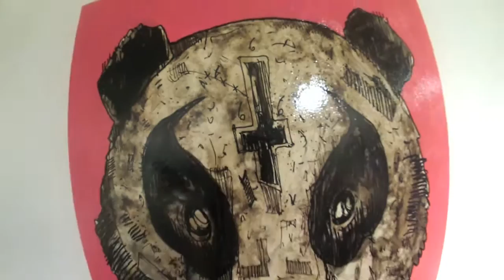Masss Petrone - Showreel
original music: Lapalux - DNY GLVR